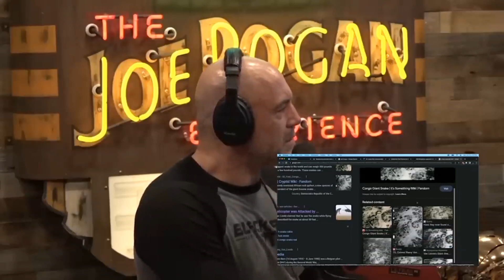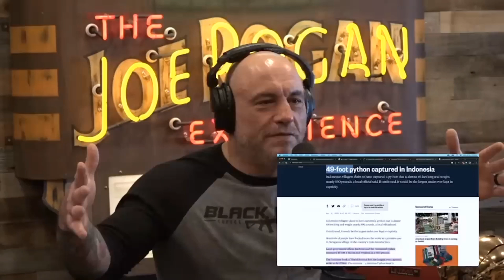Forrest Galante on the Giant Snake in the Congo